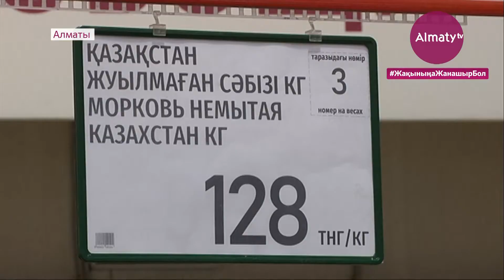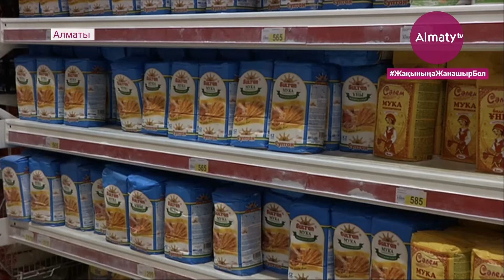Алматыда азық-түлік бағасын тұрақтандыру бойынша рейд жүргізілді (22.01.21)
Алматыда азық-түлік құнын тұрақтандыру шаралары жалғасуда. Әлеуметтік маңызы бар тауарлар бағасын арнайы мониторинг топтары үнемі қадағалап отырады. Осындай рейдтердің біріне біздің түсіру тобымыз да қатысқан еді. Толығырақ Almaty.tv тілшісі айтып берсін.